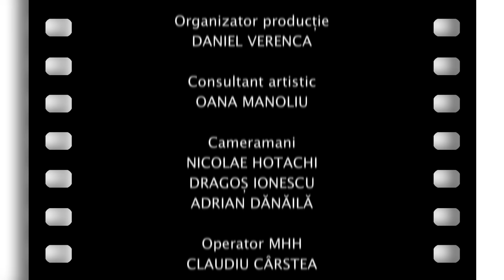Gala umorului: episodul 1 | sezonul 22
Proiect conturat în primavara anului 2014, GalaUmorului a împlinit 10 ani de difuzări consecutive în grilele de programe ale Televiziunii Române. În noul sezon, difuzat în fiecare vineri, de la ora 21:00, la TVR1, Mirela Zeţa şi Dragoş Huluba ne aduc momente umoristice din arhivă, dar şi scenete noi, ispirate din viaţa cotidiană.